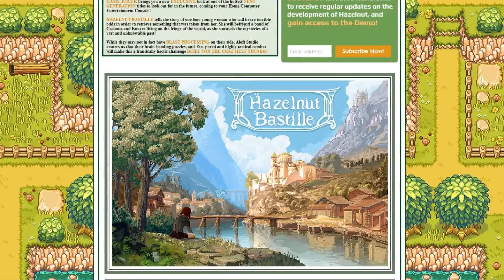A BRAND NEW Link to the Past? | Hazelnut Bastille Preview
Today We're taking a look at what could be a spiritual successor to  my favorite game of all time, The Legend of Zelda: A Link to the Past.  We weirdly don't get very many games in this style so let's see if Hazelnut Bastille has what it takes to compare itself to one of the greatest of all time.

A quick note: I rushed this video a bit because I was behind on my upload schedule.  I misspoke a few times and said some dumb stuff.  It happens.  Make fun of me if you want, but like, trust me I know!  (Shrugging emoticon here)